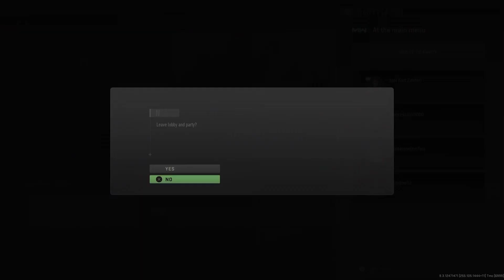Playing with the DTH Boys